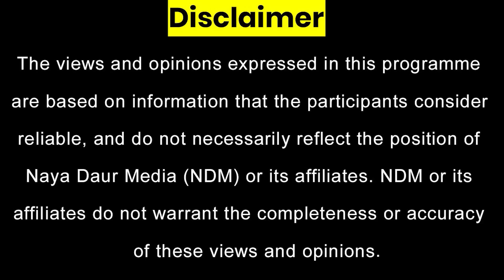Afghan Refugee Children and Women in Karachi's Jails